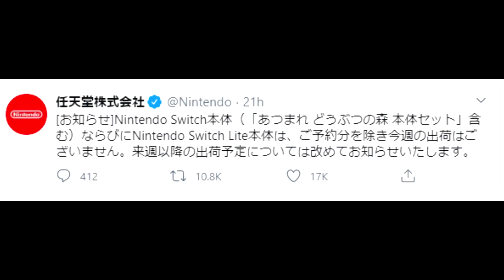Vlog 4 - News - Nintendo Switch, Piko Taro, and Abe Shinzo declares state of emergency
With this situation regarding the COVID-19 outbreak, and due to the fact that I've decided to record these videos, here's some things that are happening now.